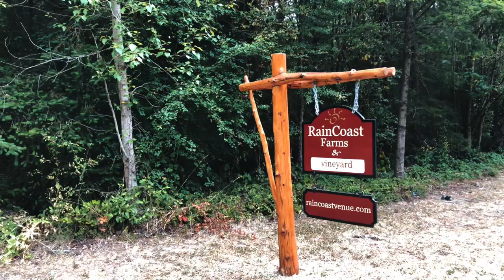raincoast farms 2019